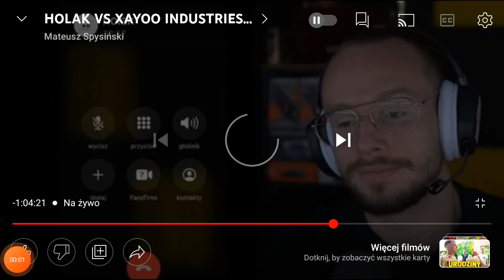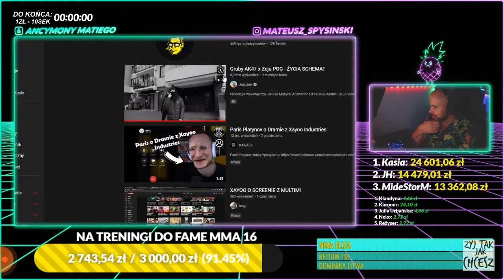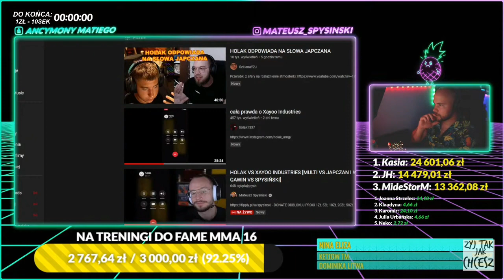28 czerwca 2022